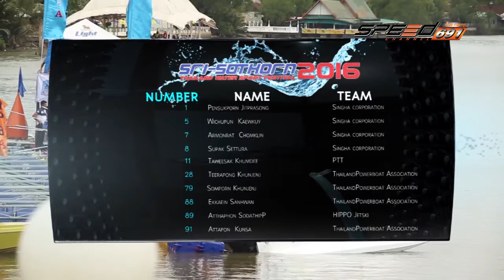SPEED UP 24 07 2016 (3/4)